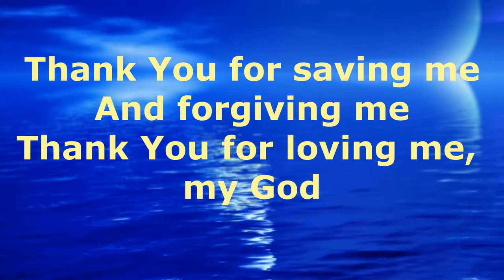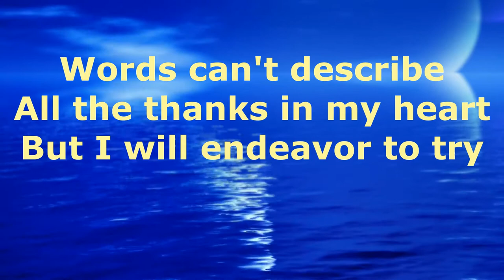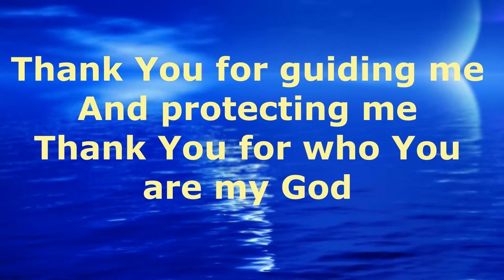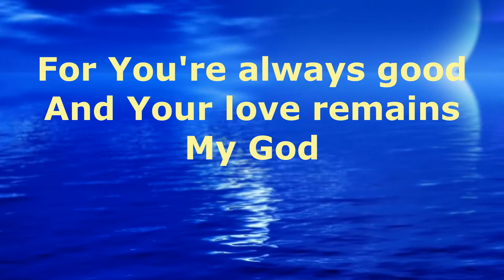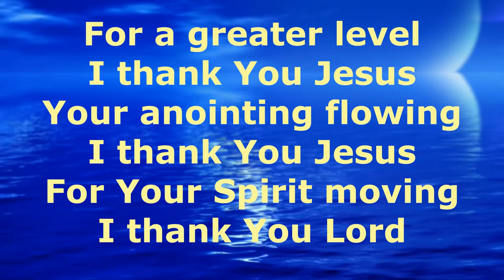All I can say" by Planetshakers with lyrics.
"All I can say" by Planetshakers with lyrics.  We have so much to be thankful for...One of my favs... on the playlist with JWC Radio. JesusWorshipClub.com